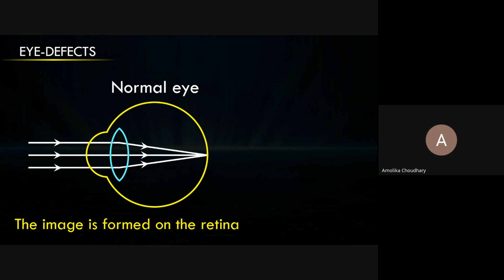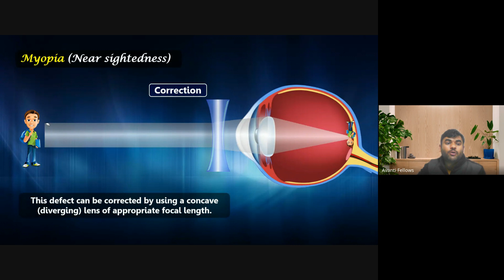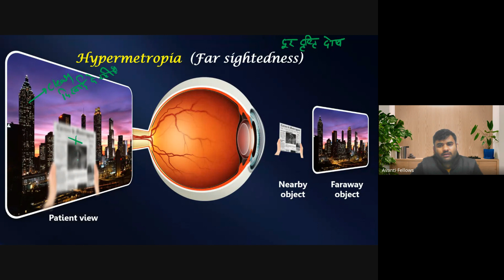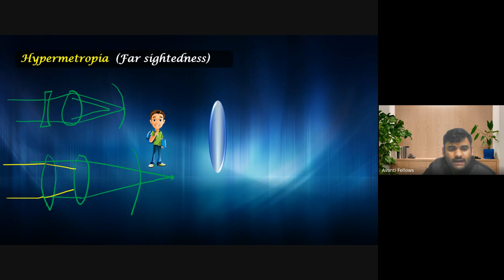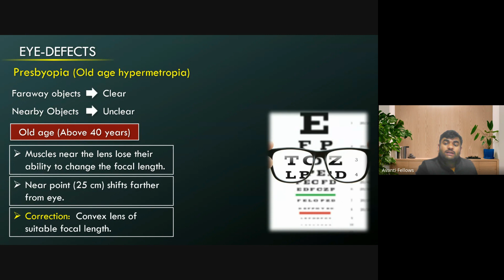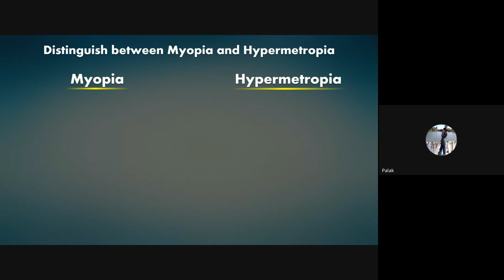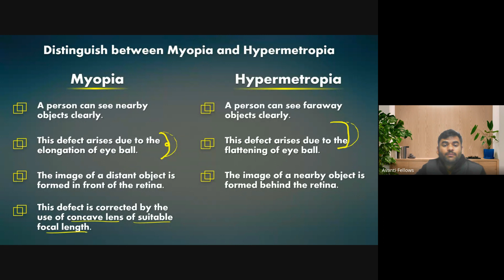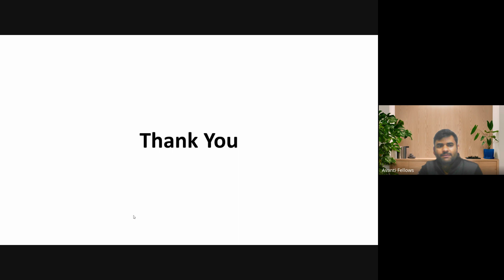Human Eye & Colourful World - Eye Defects | 10th Science : Physics | 18th January 2024